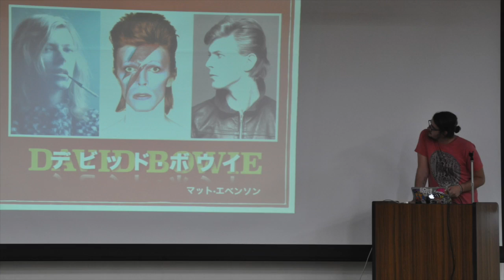Study in Japan - Nagasaki Junior College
If you are interested in studying in Japan, check us out.